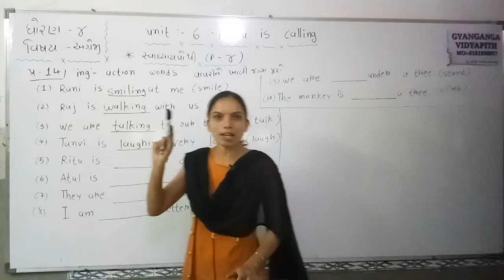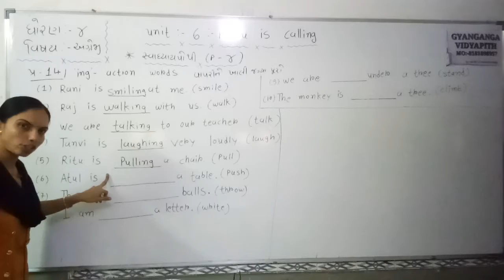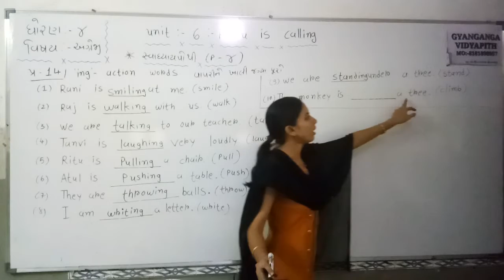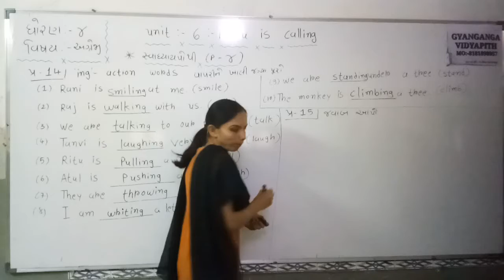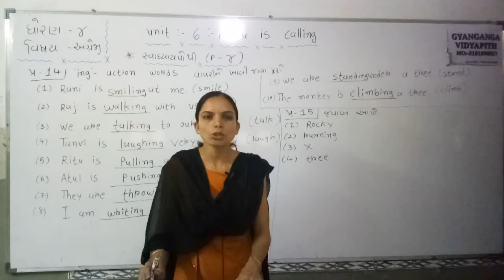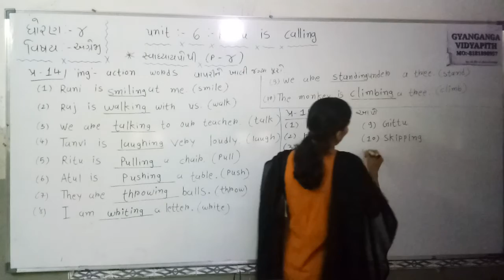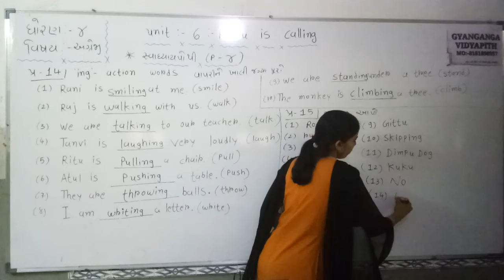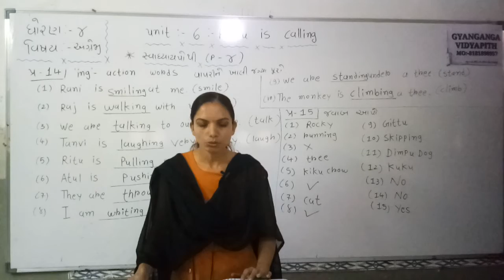STD 4 ENGLISH UNIT 6 PART 4